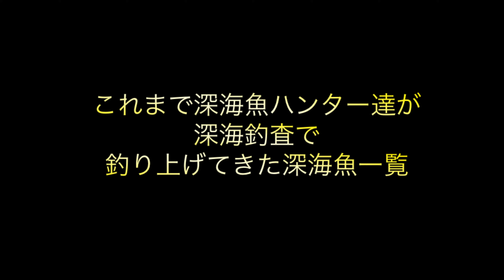極限の１０００m深海で巨大な獲物を追い求める！【深海釣り】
このチャンネルのメイン企画
深海魚ハンターの相模湾深海釣査！
今回は何が釣れるのか！！ご覧ください！